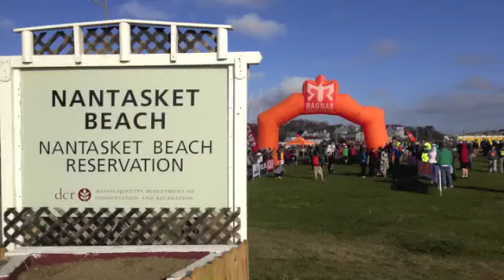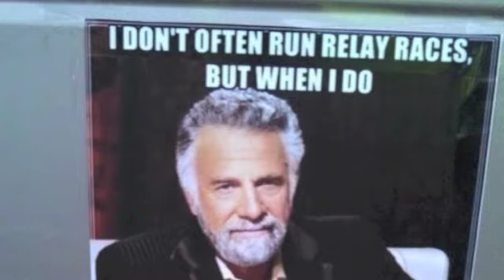Cape Cod Ragnar 2013